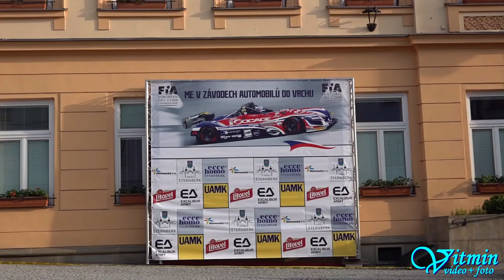Piero Lottini - Osella PA 9/90 - ME Ecce Homo Šternberk 2019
Piero Lottini si s plackou Osella PA9/90 dojel pro druhé místo absolutně ve FIA Historic Hill Climb Championship při ME Ecce Homo Šternberk 2019